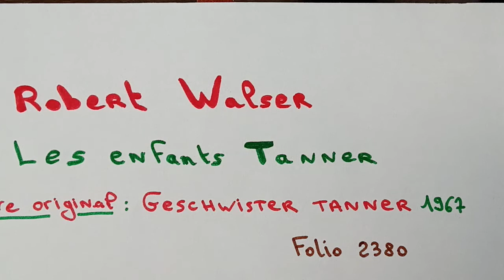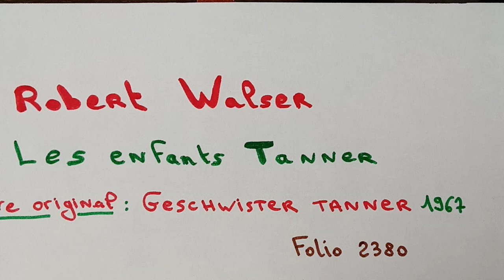Les enfants Tanner de Robert Walser - chapitre 3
Lecture du chapitre 3 du livre Les enfants Tanner de Robert Walser